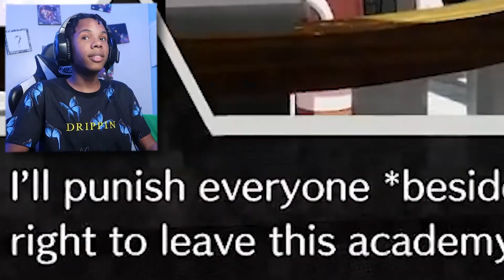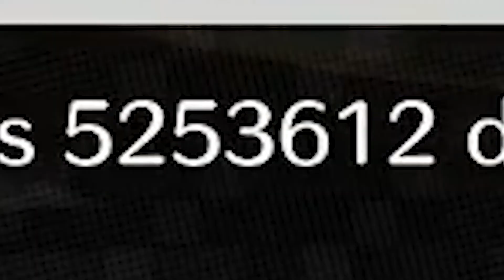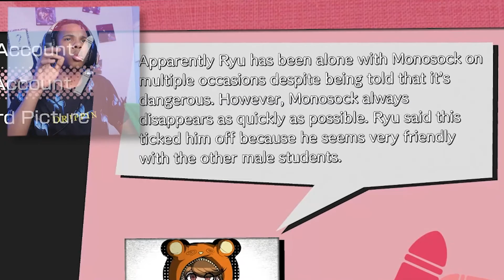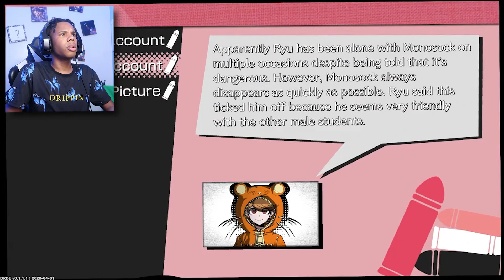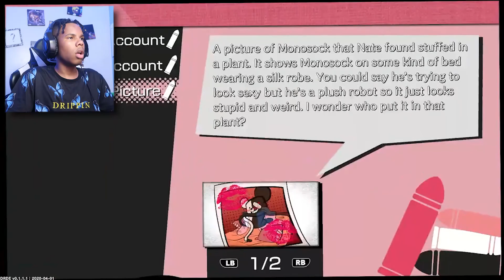DANGANRONPA BUT PEOPLE ARE GETTING CLAPPED IN MORE WAYS THAN ONE || Danganronpa Dead End DEMO